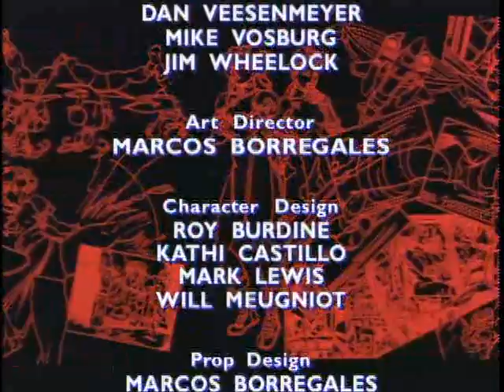Street Fighter TV Show - 13 - Strange Bedfellows